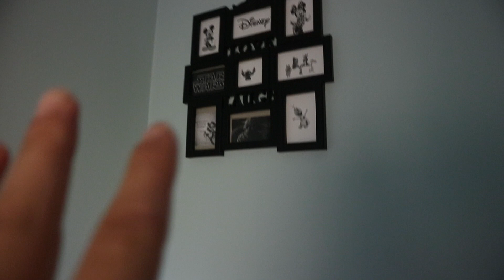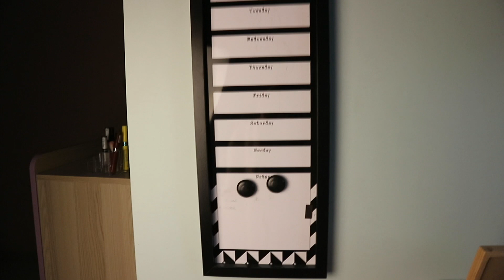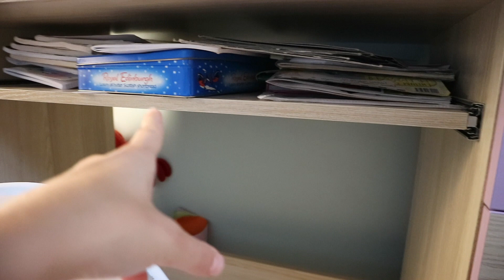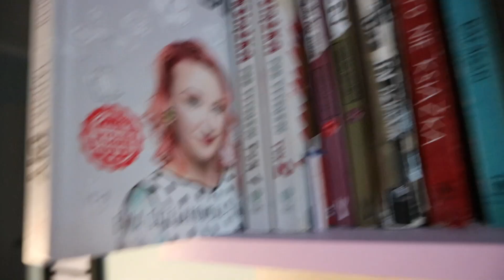Room Tour PL ! | Aika_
Zagłosowaliście to jest 😅